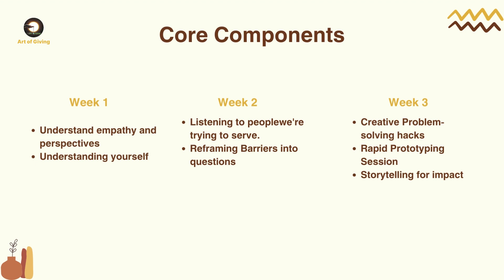Foundation Course on Art of Giving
The Foundation Course of Art of Giving was launched on 17 May 2023 in collaboration with Central Mediterranean Business School, Malta. It is a six weeks self paced course on empathy, compassion and gratitude.